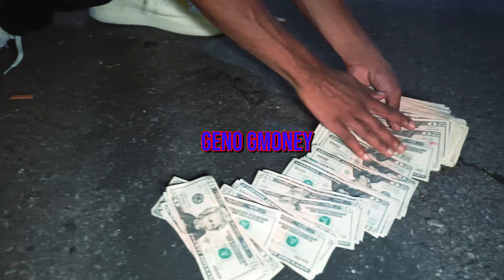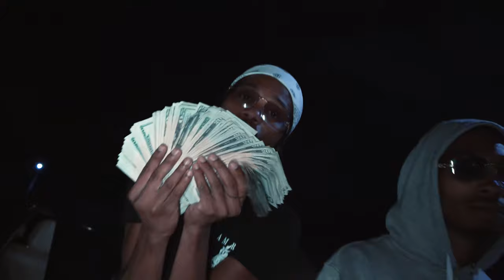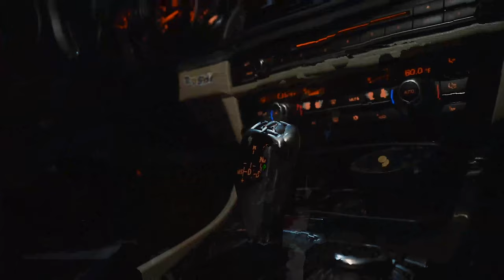Geno Gmoney Ft. Ruge Nasti & UUso7mile - Tayshaun Prince Shot By JayTheLongway